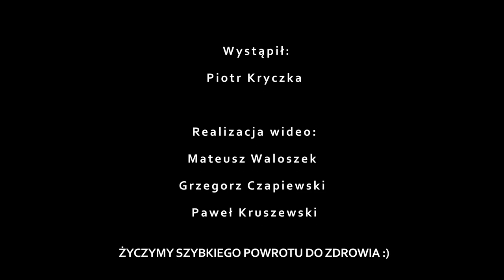Dynamit w nogach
Krótki film zajawka ze skateparku w Pruszczu Gdańskim, gdzie niestety doszło do wypadku. Piotr Kryczka podczas lądowania złamał kość strzałkową. Życzymy szybkiego powrotu do zdrowia!
Realizacja:
Mateusz Waloszek
Grzegorz Czapiewski
Paweł Kruszewski